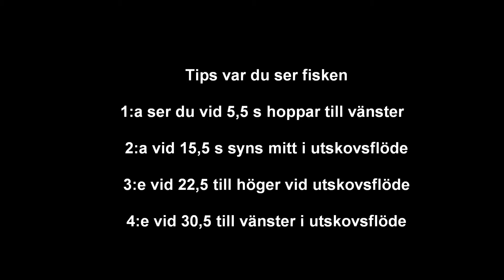20190822 Fredriksfors kraftverk